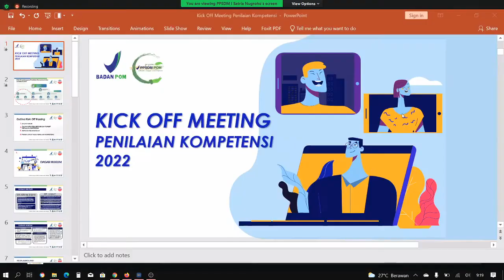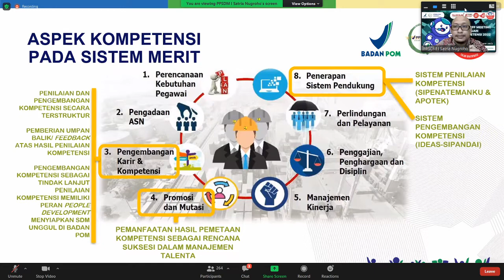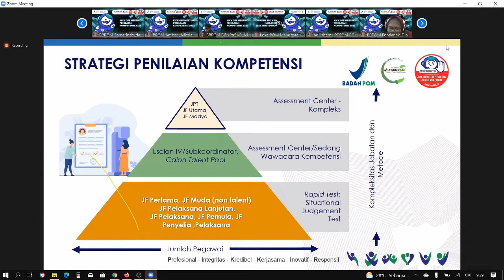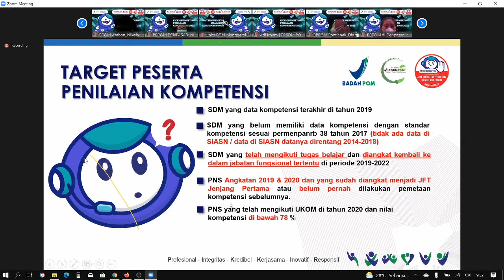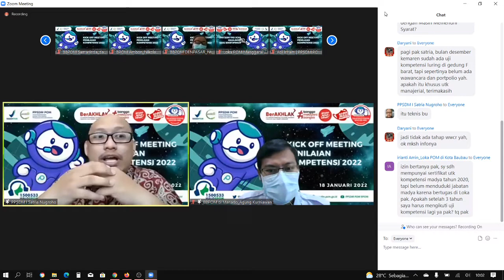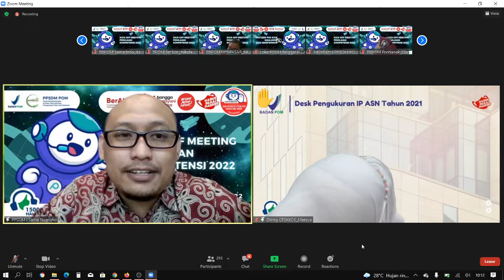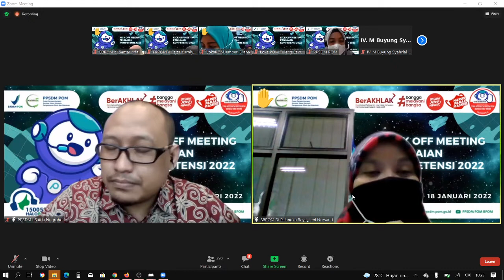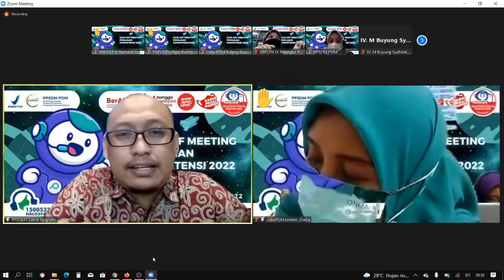Kick Off Meeting Pelaksanaan Penilaian Kompetensi Tahun 2022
Kick Off Meeting Pelaksanaan Penilaian Kompetensi Tahun 2022 , 18 Januari 2022